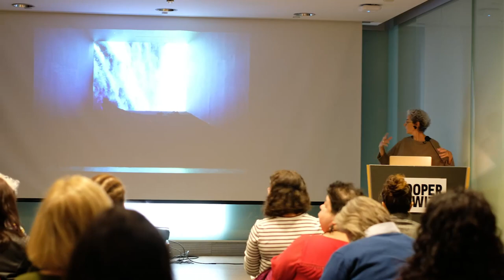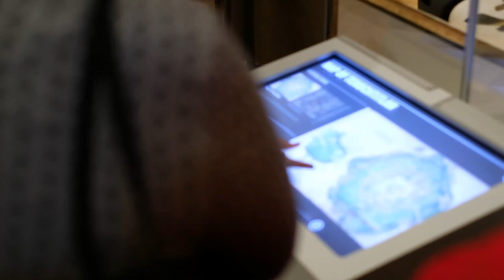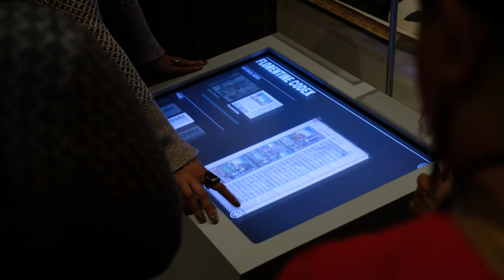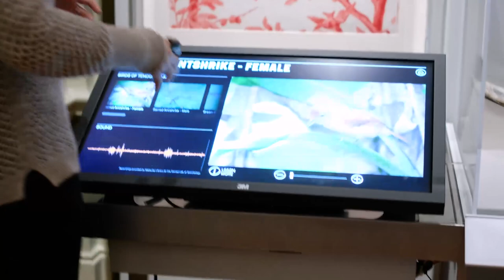2018 NDA Winners' Salon | Rebeca Méndez Master Class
2012 National Design Award winner Rebeca Méndez leads a master class exploring the themes on view in Rebeca Méndez Selects, and her research and practice around ‘artistic fieldwork practice.’ Méndez also discusses the CounterForce Lab, a center she created within UCLA, School of Art and Architecture with a focus on art, design and environment.